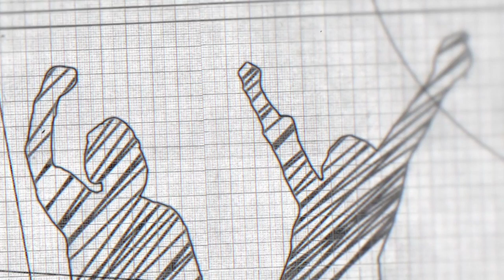Colombians march in defense of life and dignity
A broad coalition of social organizations from across Colombia organized the Dignity March in defense of life, land and rights.
The Comunera Route, which left from Barrancabermeja and the Libertadora Route which left from Saravena arrived in Bogotá on July 19 after walking hundreds of kilometers by foot and visiting municipalities on the way.
The Dignity March seeks to raise awareness and manifest indignation to the current crisis that is worsening everyday in Colombia with the persistence of violence and the mismanagement of the COVID-19 pandemic.